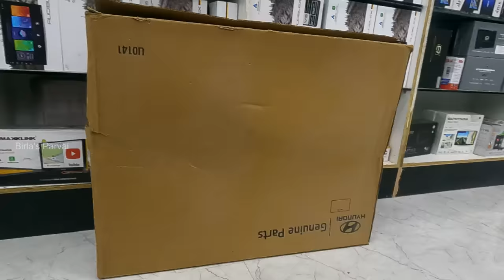Convert manual side mirrors to electric - Automatic ORVM conversion | Possible? | Original parts?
In this video a detailed demo of auto folding side view mirror installation.

Location details :-
Car Sense, Chennai
Alandur, Velachery & Tambaram
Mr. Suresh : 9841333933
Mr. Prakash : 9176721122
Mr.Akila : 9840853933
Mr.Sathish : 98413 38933